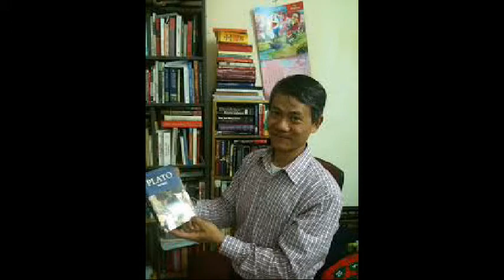VN-PHAM HONG SON AND NGUYEN QUOC QUAN GO ON HUNGER STRIKE TO SUPPORT CU HUY HA VU